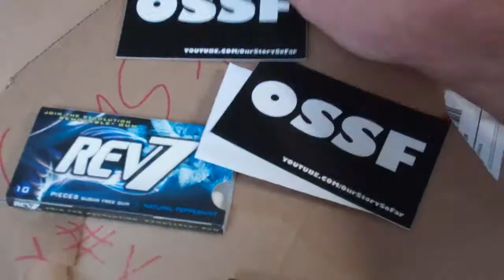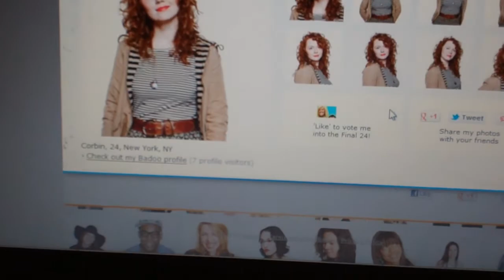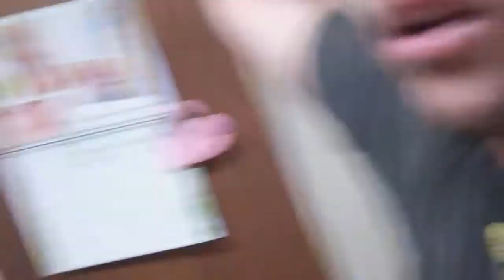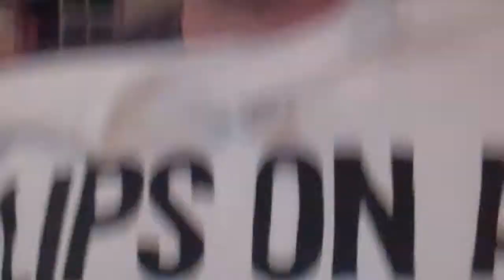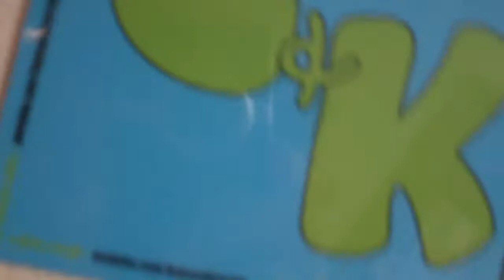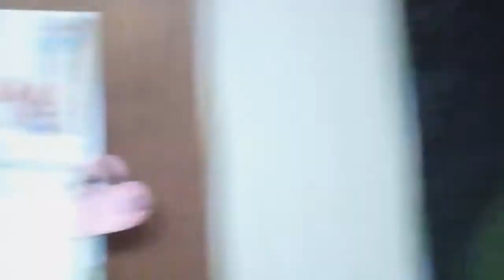CHRISTMAS IN MARCH! ||03.27.12|| 296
Go vote for Katie's Cousin please!!  It's so easy!

created by Youtube.com/MySmallTownLife (Adam Johnson)
Background: All music in this online collection created by Jason Shaw.
You are free to use the music (even for commercial purposes) as long as you credit
Music must be part of some other created works. No further permission is required.